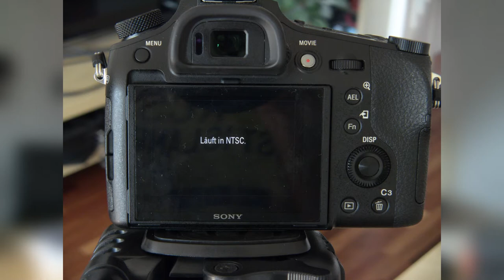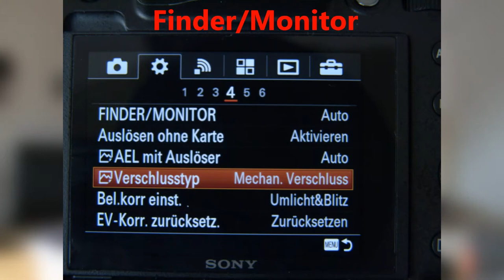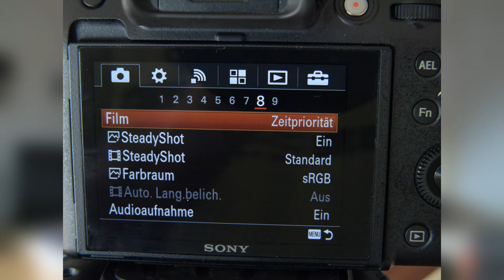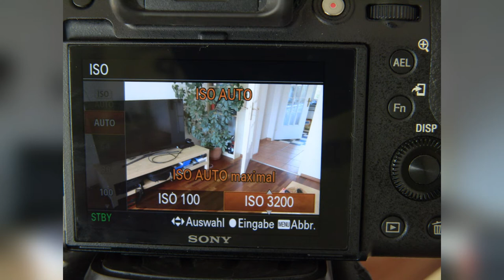Review Sony RX10 M3 Test Videofunktion und Qualität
In diesem Test habe ich die Videofunktion, das Handling und ein paar Menüfunktionen ausgiebig getestet.

Insgesamt schneidet die Kamera hervorragend ab, aber es gibt auch ein paar Ecken und Kanten, die mir aufgefallen sind.

Sony RX 10 M3

Buch "Sony RX10 III: Die fehlende Anleitung"

Ersatzakkus mit externen Ladegerät

Bei den Links handelt es sich um Werbelinks zu Amazon. Für das Review erhalte ich von Sony kein Geld oder anderweitige Zuwendung und beinhaltet meine persönliche Meinung.